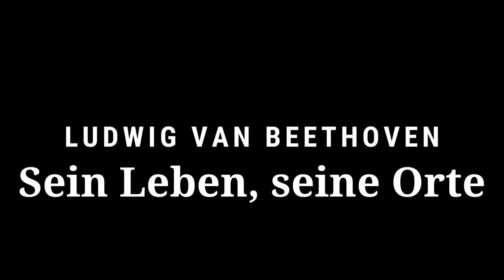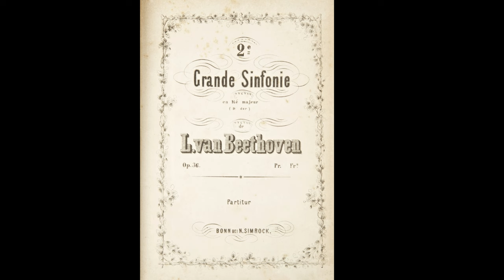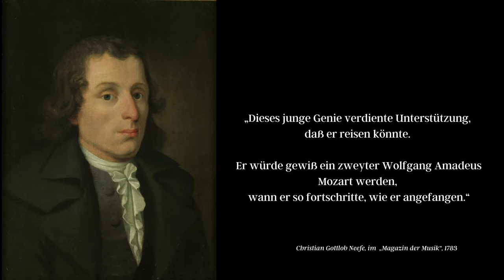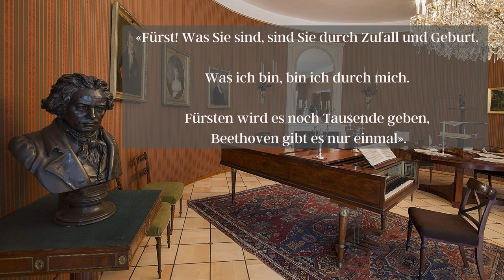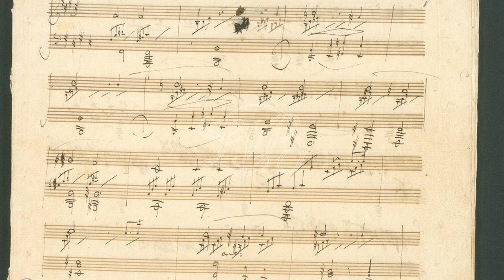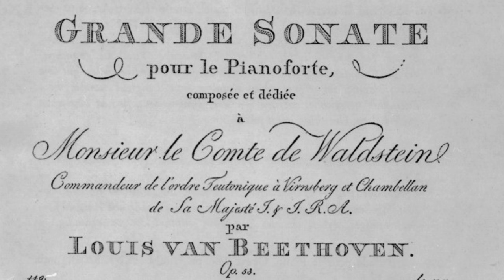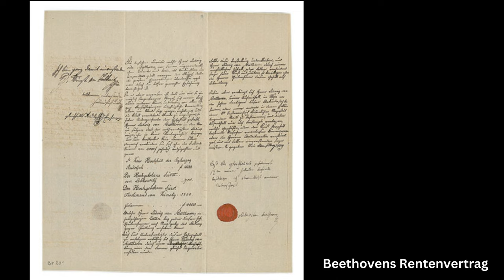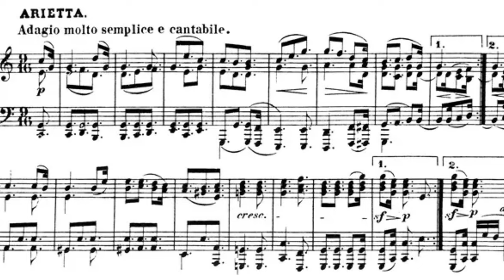Ludwig van Beethoven - eine Biographie: Sein Leben und seine Orte (Doku)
Ludwig van Beethoven: eine Biographie in Worten und Bildern. Die Orte an denen Beethoven gewirkt hat und die wichtigsten Personen seines Lebens (Doku).

00:00 Intro
01:00  Familie
03:04 Erste musikalische Ausbildung
04:04 Das Bonner Netzwerk
08:11  Karriere als Höfling, Besuch bei Mozart (?)
10:11 Zwei dramatische Wendungen
12:38 Umzug nach Wien
12:58 Adels Netzwerk in Wien
15:54 Erste künstlerische Erfolge
16:25 Familie und Freunde ziehen nach Wien
19:00 Beethovens Frauen
23:24 Schaffensrausch und goldene Jahre
25:30 Beethovens Charakter
27:19 Trostlose Jahre
29:42 Gehörverlust und gesundheitliche Probleme
31:04 Die letzte Schaffensperiode
32:19 Krankheit und Tod

(Versand in D, A, CH)